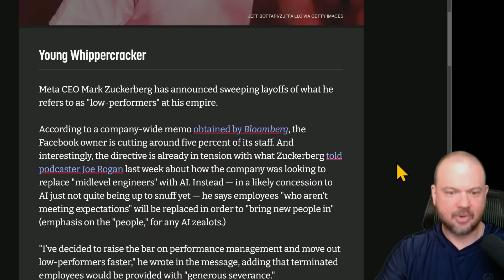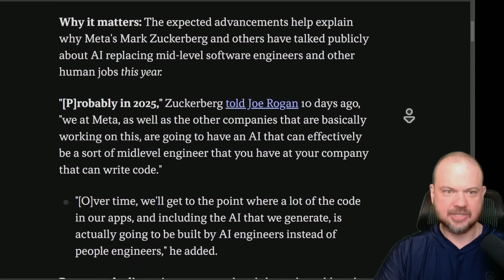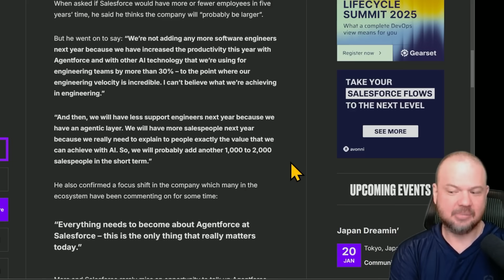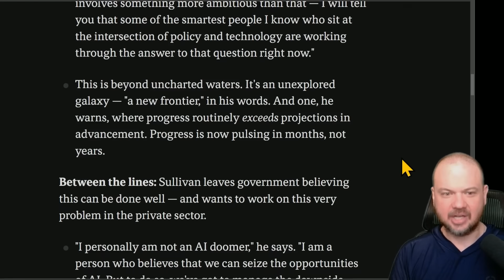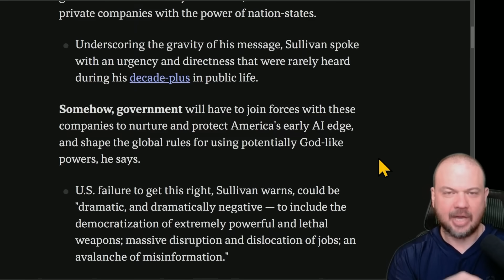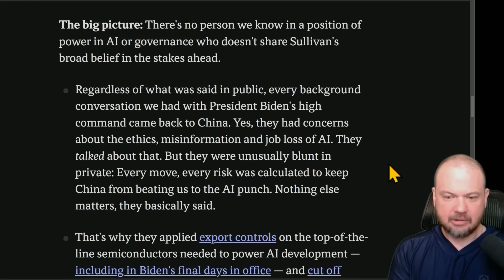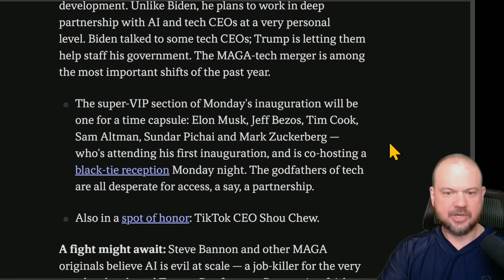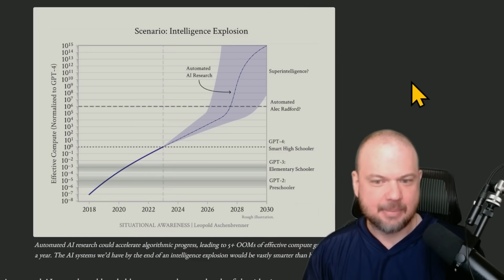OpenAI LEAKED "Super Agent" and THE END Of Human Work.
Video Links:
Behind the Curtain: A chilling, "catastrophic" warning

Zuckerberg Announces Layoffs After Saying Coding Jobs Will Be Replaced by AI